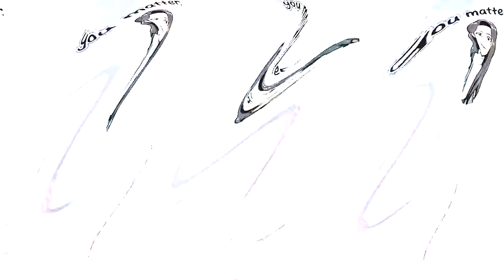minecraft hypixel | skywars with chesty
⤷ open for good luck

And today me and chesty go on Minecraft after a long break to play skywars. (we've been playing fortnite too much, can you tell?)